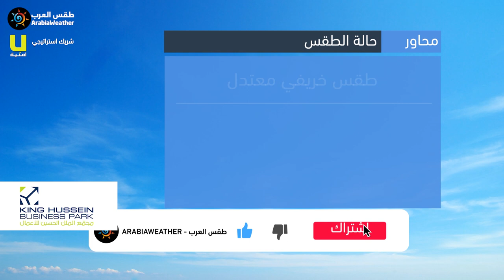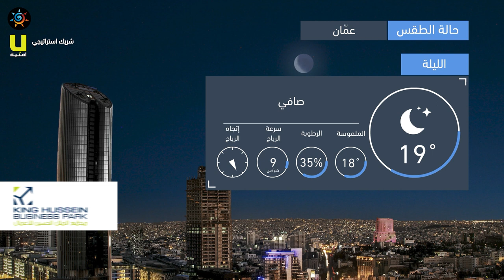طقس العرب - الأردن | النشرة الجوية الرئيسية | الأحـــد 2020/10/18